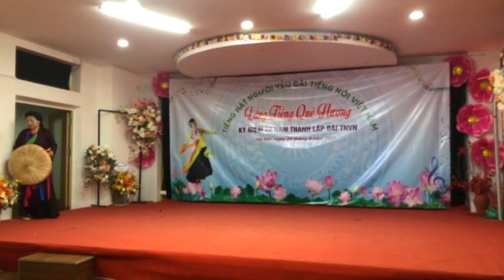Điệu Hoa thơm bướm lượn